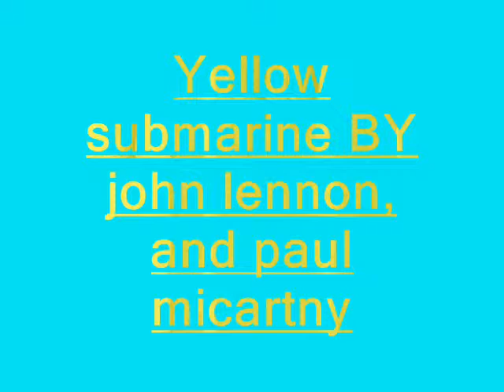yellow submarine by john lennon and paul mccartney